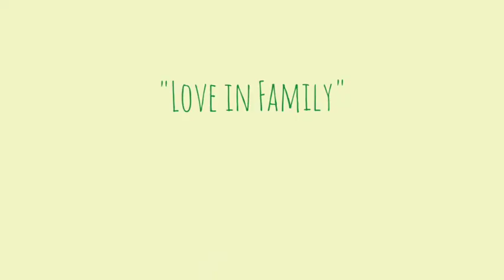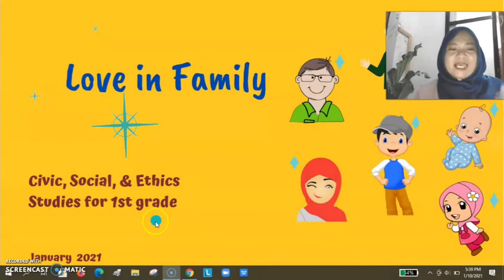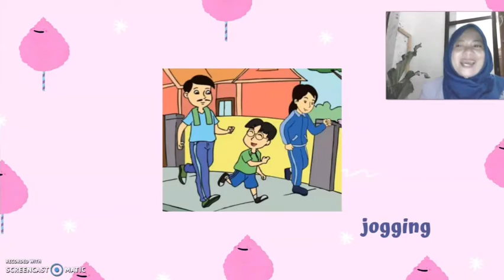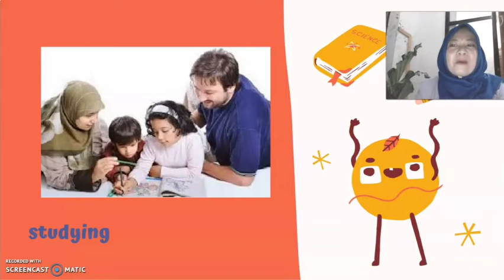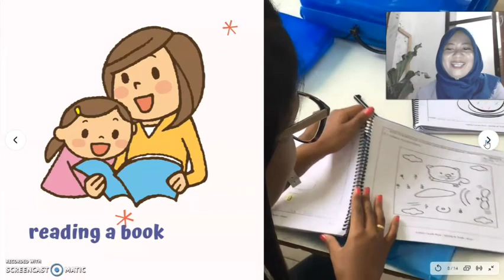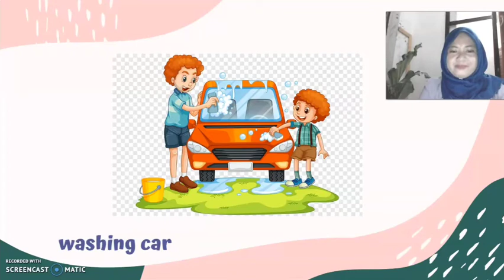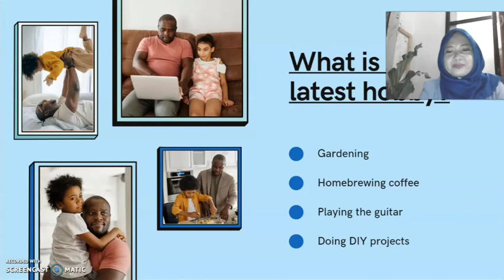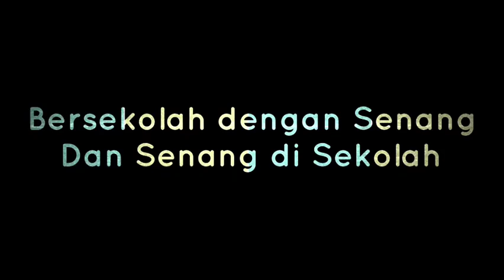LOVE IN FAMILY | CIVIC GRADE 1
Civic, Social, and Ethics Studies with Ms.Wiska